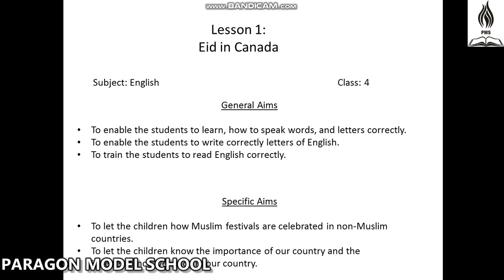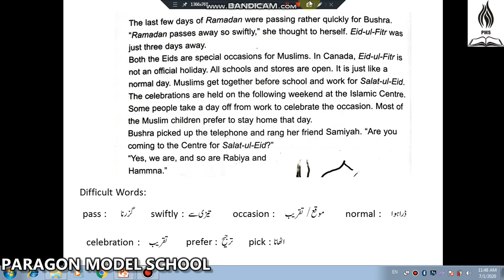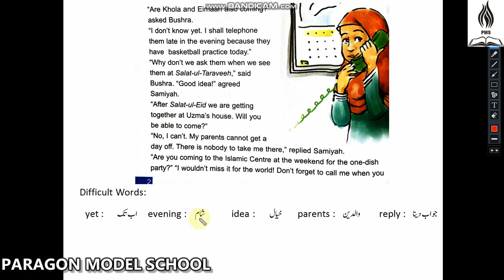Class 4 Lecture 1.1 Subject: English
Chapter Name: Eid in Canada
Class 4